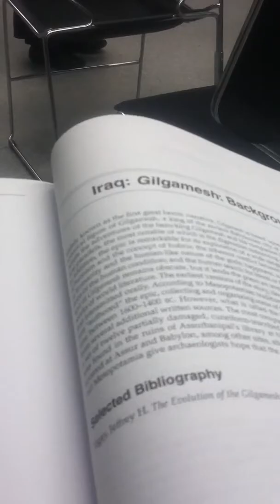MSU Dr. Watson Lecture Humanities 201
A teaching on the epic of Gilamesh!